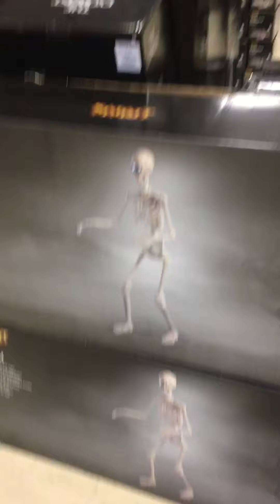Spirit Halloween 2022 Inside Former Sears | Lima Ohio ( @ThatNateGuyOnYouTube has been here !!!)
That Nate Guy On YouTube was also here a while back and Betty Sharpe was there and that is why I came to this location!! Make sure to check out Nate’s YouTube channel as well !!